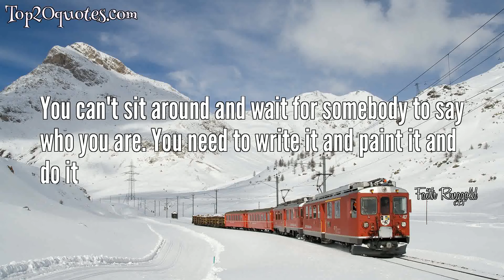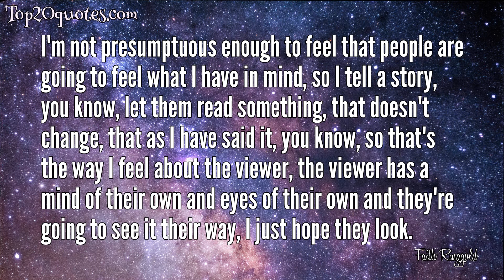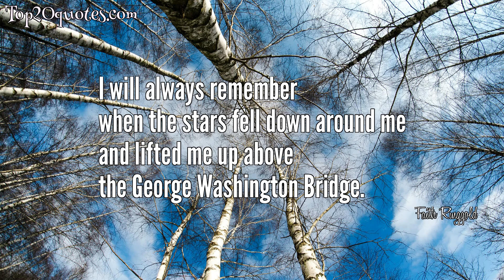💡 Top 16 Quotes of Faith Ringgold - Artist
Top 16 Quotes of Faith Ringgold:
 ☄ You can't sit around and wait for somebody to say who you are. You need to write it and paint it and do it
 ☄ No other creative field is as closed to those who are not white and male as is the visual arts. After I decided to be an artist, the first thing that I had to believe was that I, a black woman, could penetrate the art scene, and that, further, I could do so without sacrificing one iota of my blackness or my femaleness or my humanity.
 ☄ Creativity helps us realize that we don't have to understand everything. We can enjoy something -feel it and use it- without ever fully comprehending it.
 ☄ Anyone can fly. All you need is somewhere to go that you can't get to any other way. The next thing you know, you're flying among the stars.
 ☄ I had something I was trying to say and sometimes the message is an easy transmission and sometimes it's a difficult one but I love the power of saying it so I'm gonna do it whether it's hard or easy.
 ☄ The great enemy of creativity is fear. When we're fearful, we freeze up - like a nine-year-old who won't draw pictures, for fear everybody will laugh. Creativity has a lot to do with a willingness to take risks. Think about how children play. They run around the playground, they trip, they fall, they get up and run some more. They believe everything will be all right. They feel capable; they let go. Good businesspeople behave in a similar way: they lose $15 million, gain $20 million, lose $30 million and earn it back. If that isn't playing, I don't know what is!
 ☄ I became a feminist because I wanted to help my daughters, other women and myself aspire to something more than a place behind a good man.
 ☄ I always knew I wanted to be somebody. I think that's where it begins. People decide, "I want to be somebody. I want to make a contribution. I want to leave my mark here." Then different factors contribute to how you will do that.
 ☄ Less is even less, and more is still not quite enough.
 ☄ Because the mask is your face, the face is a mask, so I'm thinking of the face as a mask because of the way I see faces is coming from an African vision of the mask which is the thing that we carry around with us, it is our presentation, it's our front, it's our face.
 ☄ I'm not presumptuous enough to feel that people are going to feel what I have in mind, so I tell a story, you know, let them read something, that doesn't change, that as I have said it, you know, so that's the way I feel about the viewer, the viewer has a mind of their own and eyes of their own and they're going to see it their way, I just hope they look.
 ☄ I just feel like I'm the luckiest person in the world being able to do what I love and be able to do it all day every day if I like, you know, I mean it's great, I love it.
when the stars fell down around me
and lifted me up above
the George Washington Bridge.
 ☄ When they're looking at my work, they're looking at a painting and they're able to accept it better because it is also a quilt.
 ☄ I had this idea that I wanted to do this mixture of visions of African American women and visions of African American men. And call it 'The Men' and call it 'The Women' and show different faces of these two people.
 ☄ I guess I had fun doing it but it has hard memories for me.
🖎 Author: Faith Ringgold
♛ Career: Artist
📅 Life: b. October 8, 1930